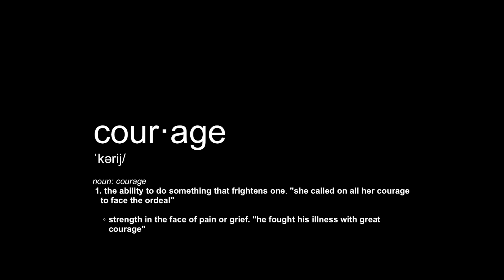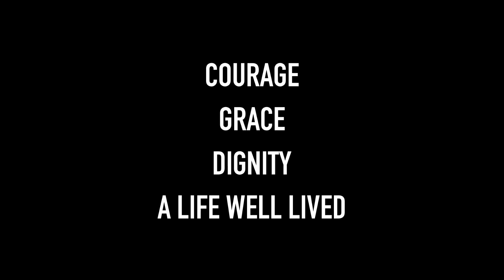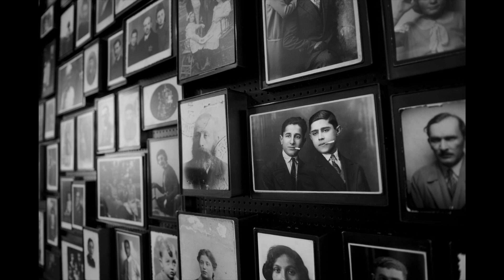Courage to Be: Doug Menuez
"Faces of Courage: What I Learned From My Subjects"

A talk by photojournalist Doug Menuez, with introductions by Bard student and 2017-18 Courage to Be Fellow, Isabella Santana, and Hannah Arendt Center Founder, Roger Berkowitz, as part of the Spring 2018 Courage to Be Lecture and Dinner Series held at Bard College.

The Face Of Courage: Documentary photographer Doug Menuez will present a series of images and share what he’s learned about courage from a wide range of subjects he has photographed during his 30+ year career. His subjects include; AIDS orphans in Uganda, Amazon lepers, homeless families, refugees, famine and conflict survivors in Sudan, Presidents Clinton and Bush, Mother Teresa, cultural figures such as Robin Williams, Jane Goodall and Charlize Theron. He has photographed Nobel scientists and first responders as well as risk-taking, world-changing innovators in Silicon Valley during the digital revolution, including Steve Jobs. Menuez has witnessed courage expressed by his subjects in a variety of situations, from every day to the extraordinary. This has informed his own thinking about the purpose of his life and work.

Documentary photographer and director Doug Menuez once stood at the North Pole, crossed the Sahara, had tea with Stalin's daughter and held a chunk of Einstein's brain. Quitting his blues band in 1981, he began his career freelancing for Time, LIFE, Newsweek, Fortune, USA Today, the New York Times Magazine and many other publications. He covered the AIDS crisis, homelessness in America, politics, five Super Bowls and the Olympics.

His portrait assignments included Presidents Bush, Sr. and Clinton, Cate Blanchett, Robert Redford, Lenny Kravitz, Mother Teresa, Jane Goodall and Hugh Jackman. His award-winning advertising campaigns and corporate projects for global brands include Chevrolet, FedEx, Nikon, GE, Chevron, HP, Coca Cola, Emirates Airlines, Charles Schwab and Microsoft.

His fourth book, “Fearless Genius: The Digital Revolution in Silicon Valley 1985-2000,” by Simon & Schuster’s Atria Books, became a #1 bestseller on Amazon’s photo book list and is now available in 6 countries and 17 languages. Over 100 million people have seen the project through the book, traveling exhibits, worldwide, viral press coverage and his talks. A fine art exhibition of rare images of Silicon Valley’s greatest innovators, including Steve Jobs, as they changed our world continues to travel. Today Doug is at work documenting the next generation of innovators. His extensive archive of over one million images was acquired by Stanford University Libraries in 2004. Doug divides his time between the Hudson Valley and NYC.

This event occurred on February 19th, 2018.

To find out more about our Courage to Be program,